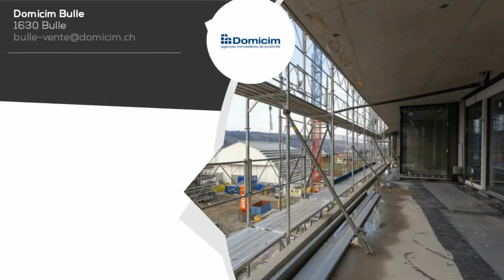A vendre - Appartement - Bulle (1630) - 3.5 pièces - 77m²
Quartier calme à mobilité douce
Grande surface de balcon
Proche du centre ville et de l'autoroute de Bulle